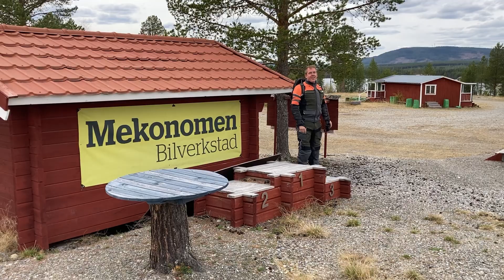Dualsport i Härliga Härjedalen med gubbarna Maj 2022😛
Christer Miinin(Dag 1)Niklas Eilegård, Nisse Gustafsson och Jag på äventyr i Härjedalen.